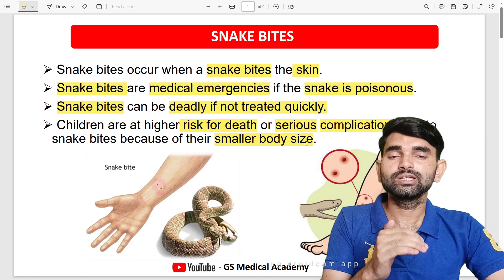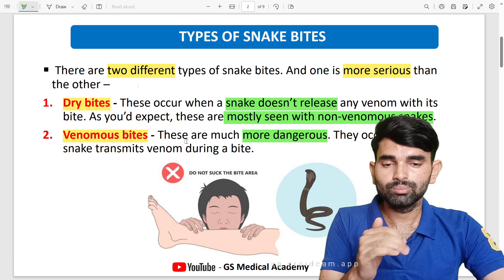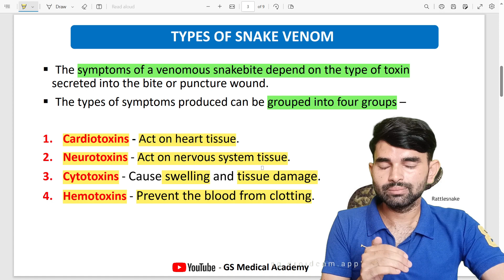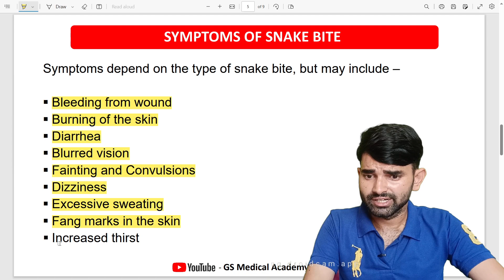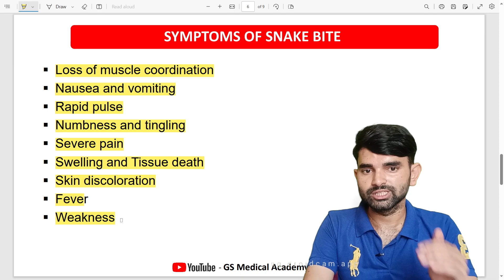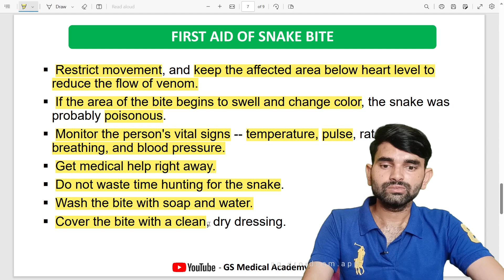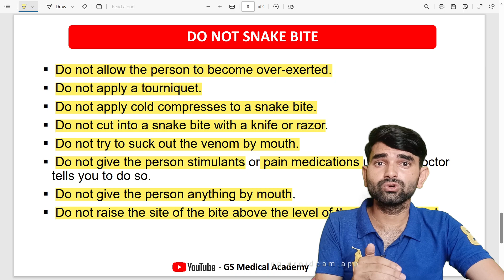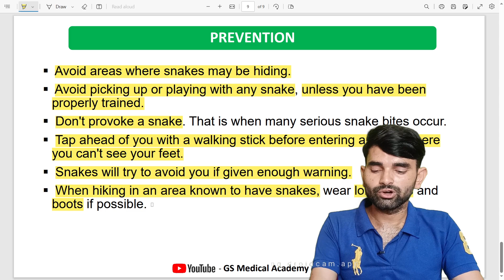Snake Bite in Hindi | Types, Symptoms, Prevention And Treatment of Snake Bite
Timestamp -
0:39 Snake Bite in Hindi
2:37 Types of Snake Bite
4:32 Types of Snake Venom
7:00 Some Venomous Snakes
8:08 Symptoms of Snake Bite
10:09 First Aid of Snake Bite
12:46 Do Not Snake Bite
15:04 Prevention of Snake Bite
Keywords -
snake bite
snake bite drugs
snake bite in dream meaning

Thanks